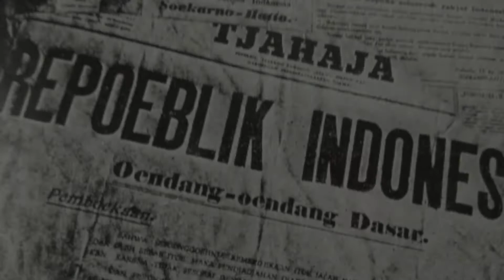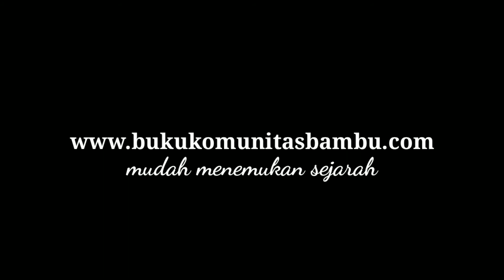Republik Indonesia 1945 - 1965 (Jilid 1)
Masa enam bulan pertama yang penuh gejolak dan pertentangan serta pengorbanan setelah proklamasi kemerdekaan Indonesia 17 Agustus 1945.